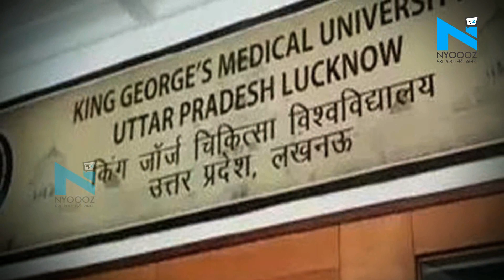उन्नाव रेप पीड़िता की हालत गंभीर, गले में छेद कर दिया जा रहा है ऑक्सीजन | 2019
सड़क हादसे में गंभीर रूप से घायल उन्नाव बलात्कार पीड़िता और उसके वकील की हालत शनिवार को सातवें दिन भी गंभीर बनी हुई है. पीड़िता को निमोनिया हो गया है और वह वेंटिलेटर पर है जबकि वकील को वेंटिलेटर से तो हटा लिया गया है लेकिन उसकी हालत अब भी गंभीर है. किंग जार्ज मेडिकल यूनिवर्सिटी के ट्रामा सेंटर के प्रभारी डॉ संदीप तिवारी ने बताया